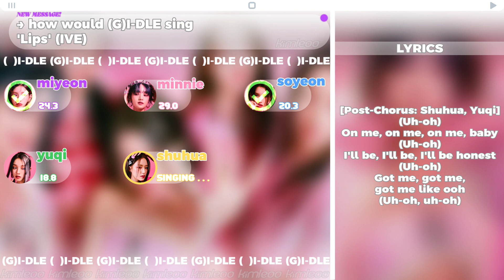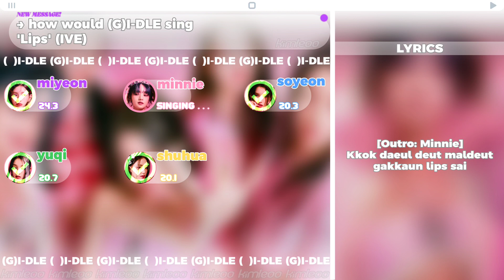How Woud (G)I-DLE Sing 'Lips' (by IVE) || with Romanized Lyrics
[🇧🇷] Como o (G)I-DLE Cantaria 'Lips' (do IVE) || Color Coded + Line Distribution com Letra Romanizada

♡ ABOUT ME ♡
– pronouns are he/him
– i speak portuguese & english (kinda🤡)

♡ AUDIO OF THE INTRO ♡
[🇺🇸] Credits for the audio in the intro /
[🇧🇷] Créditos pelo áudio da intro: